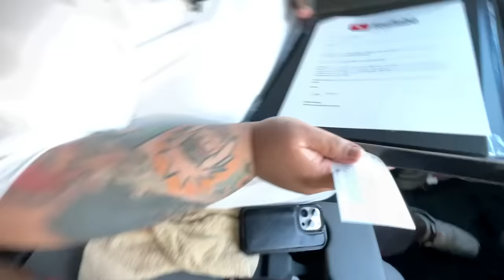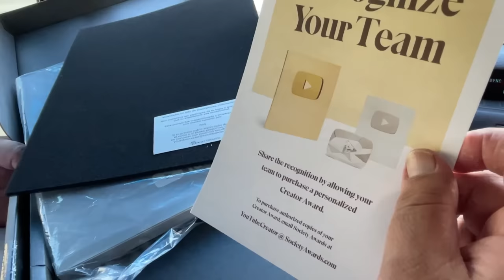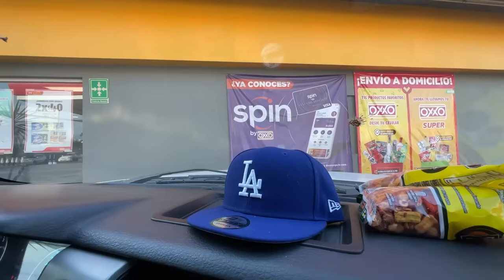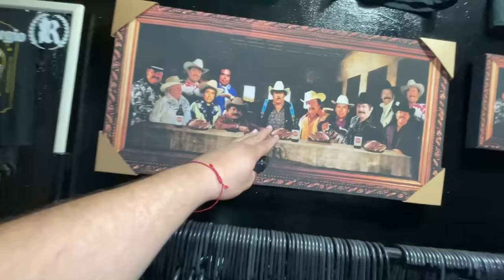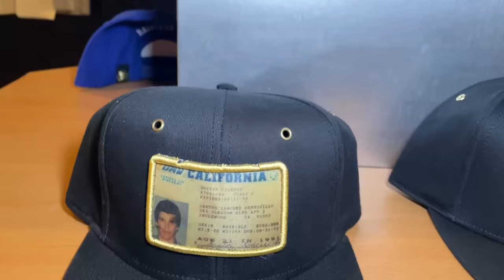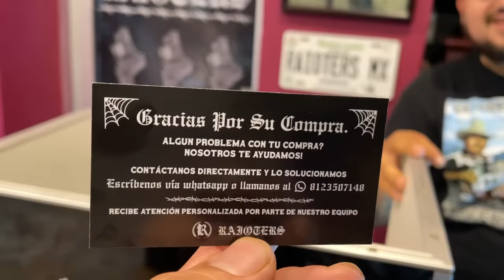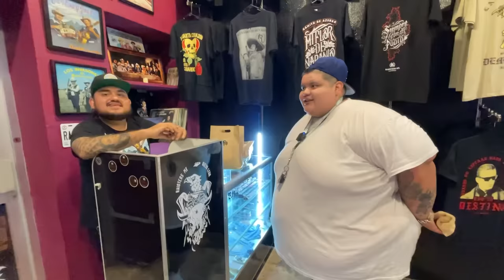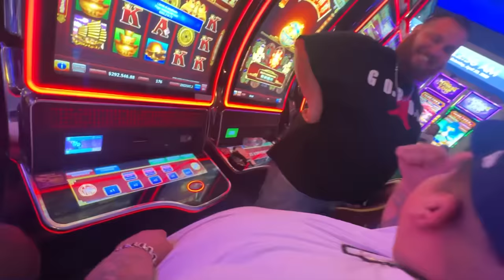¡LE PEGAMOS AL G0RD0! LLEGÓ LA PLACA DE LOS 100K - MarraVlogs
¡QUE ONDA RAZA!!!-  En este episodio haremos la entrega del tan esperado PS5, hasta las compras más divertidas para el chaparro. Además, verás a Oscar en su primera experiencia en un casino, donde su suerte cambió por completo!!! - MARRAVLOGS